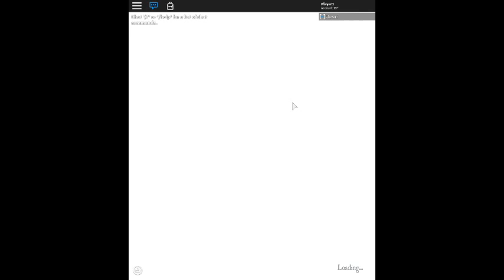Ressurgence Of Nindo Intro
heheee CREDS TO szkiller_dev